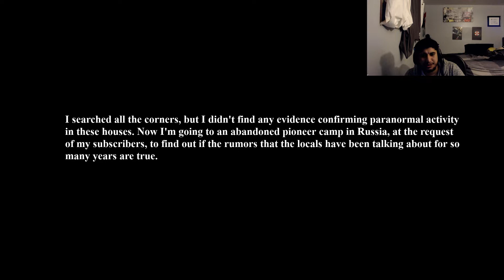CE JEU D'HORREUR MA RENDUE FOU ! ( SUMMER OF ' 58) - Zek .feat Huntersmeet112